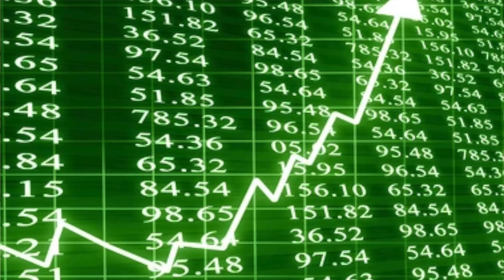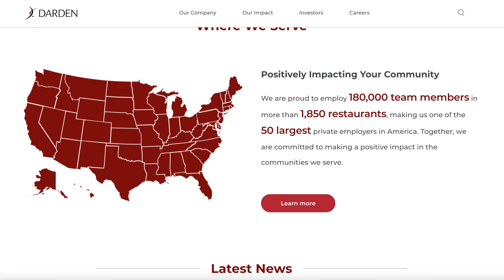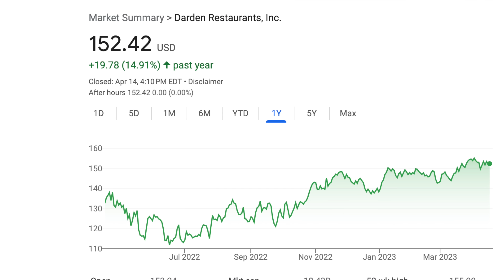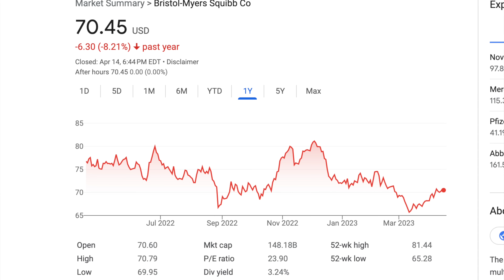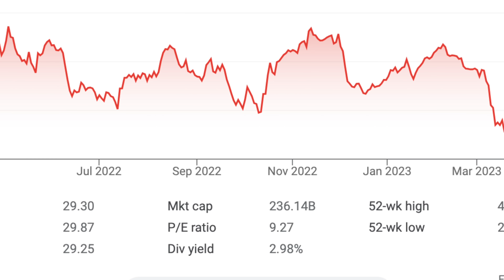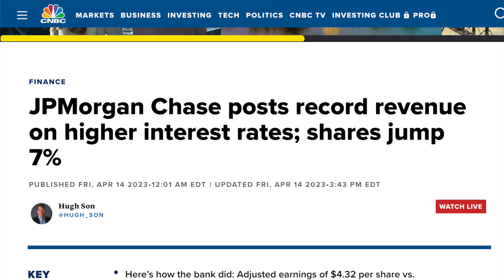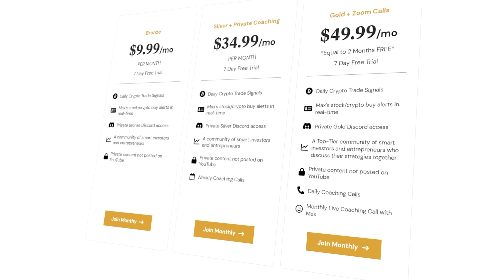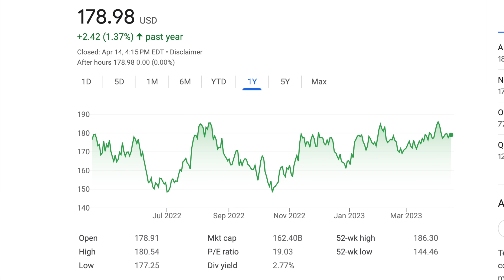6 BEST Dividend Growth Stocks NO ONE is talking about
Growth Stocks should increase in price and dividend stocks provide much cash flow and safety, so why not invest in dividend growth stocks?! These 6 dividend growth stocks blow so many index funds out of the water and some have consistently beaten the S&P 500 for the past decade! Dividend investing for passive income simplified for any investor to understand!

One stop shop for investing, personal finance, wealth-building, day trading, crypto, live coaching calls, full courses, and more!

0:00 – BEST Dividend Growth Stocks that no one is talking about!!
1:23 – Dividend Growth Stock: Restaurant Conglomerate HIGH DIVIDEND
2:28 – Great logistics company with a solid MOAT
3:28 – Healthcare Dividend Stock that I love
4:42 – Financial Hidden Gem (MAJOR SALE)
6:42 – Top Bank Stock (amazing growth and dividend yield)
8:16 – The Investor Research Hack
9:27 – This Info Tech Dividend Stock CRUSHED S&P 500 over the last 10 years!!
10:22 – Crazy Dividend Growth Bonus to look for